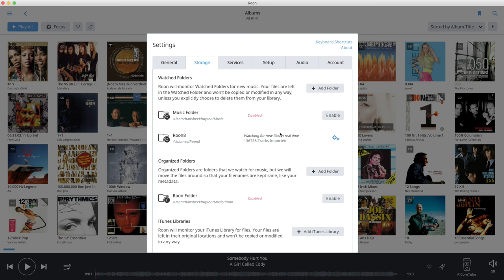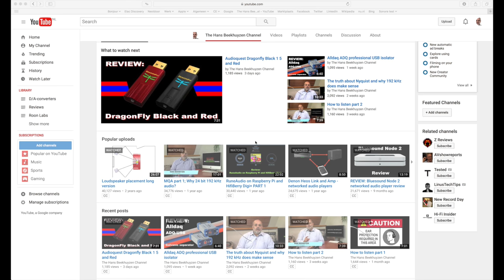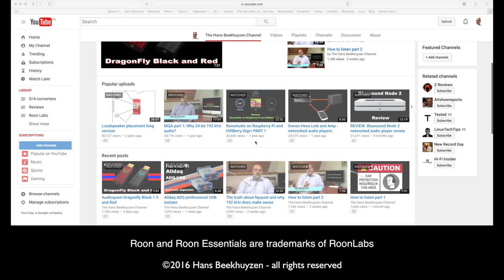How Roon Handles Metadata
Roon and Roon Essentials do not alter the metadata of your music files. How does that work and can I export the Roon metadata to my music files?